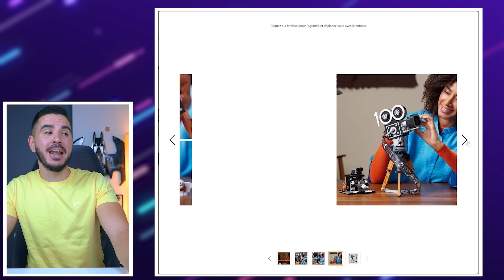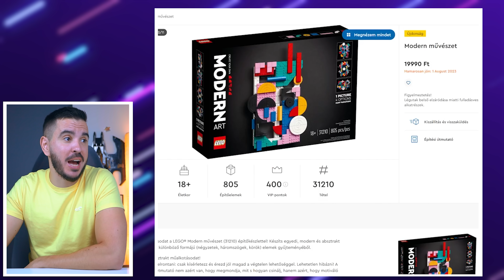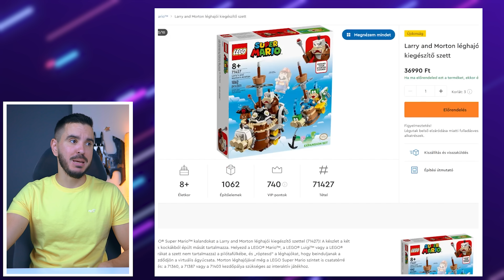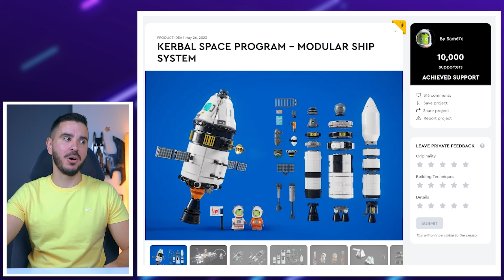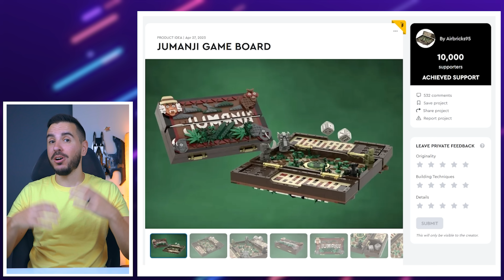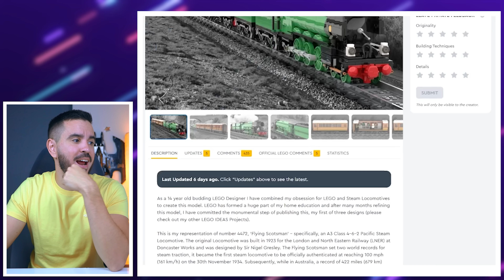Heti LEGO Hírek ep.207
Megérkeztek a legfrissebb LEGO hírek!
Figyelem!
Időbélyegek:
0:00 Bevezető
0:21 Kamera
2:06 Furi kép
3:01 Super Mario
3:58 Ideas ötletek
6:33 Akciók
7:16 Ajánló